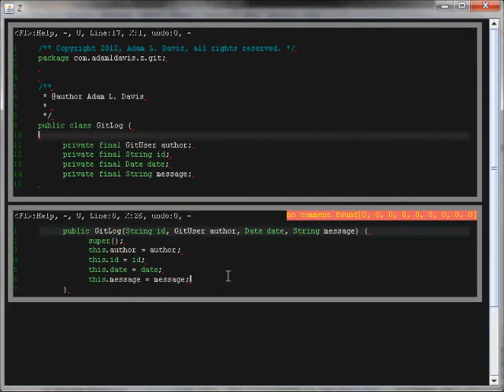Editing source code in Zeta Code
2X screen capture of editing source code (no sound).